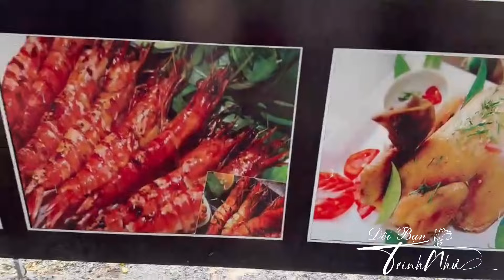Vui Với Thiên Nhiên Ở Quê Thật Vui Và Thoải Mái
Kênh Youtube chia sẻ cuộc sống thường ngày & những khoảnh khắc dễ thương của
bé Phi Như.